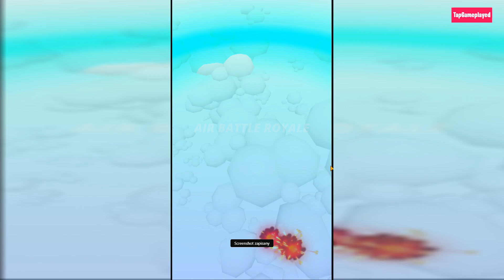AirBattle.io Gameplay Walkthrough - First Impressions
AirBattle.io Gameplay and AirBattle.io Walkthrough and AirBattle.io Game is awesome!